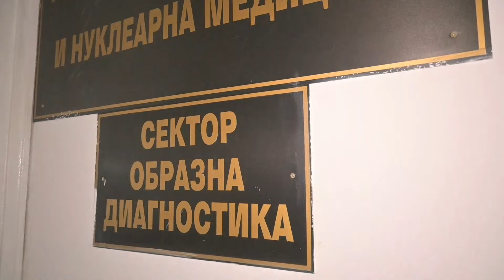FOTO VIDEO SEVGIN.ADAMOV ASiYE.11.08.2024 KAVARNA SONY UHD 4k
SONY UHD 4k